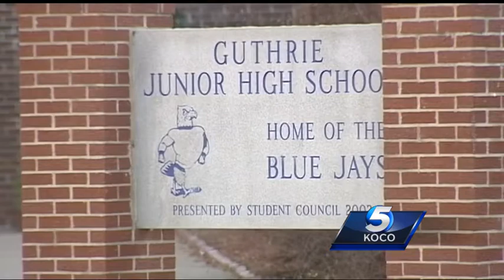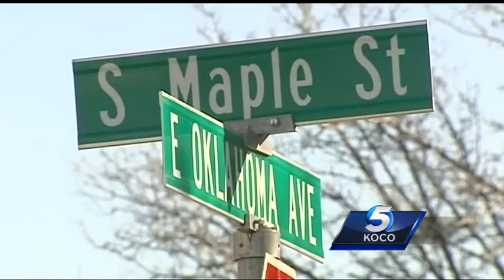Guthrie man accused of attacking junior high students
A Guthrie man is in jail, accused of attacking junior high school students on their lunch break.